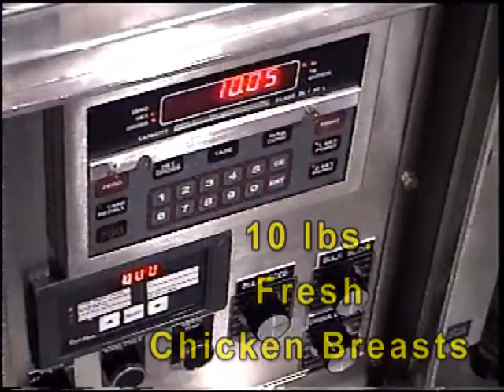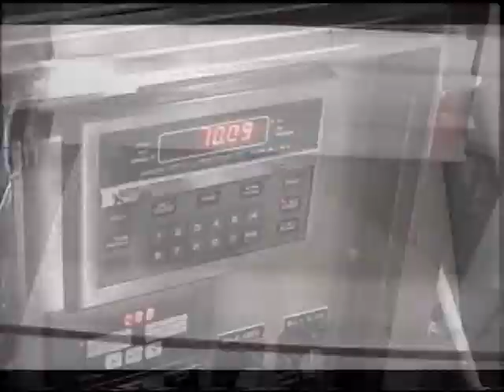Weigh Right BDC-1 moist product scale filler.mpg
Weigh Right's BDC-1 is designed to weigh and fill harder to handle moist / wet products that can't be handled by a vibratory scale.  This scale can weigh fresh pasta (short goods), fresh fruit, fresh-cut potatoes and similar products.  The scale can interface with a bagger or indexing conveyor to fill trays, tubs or boxes.